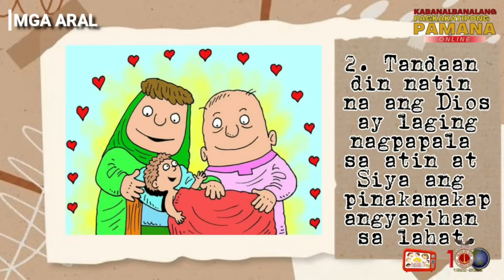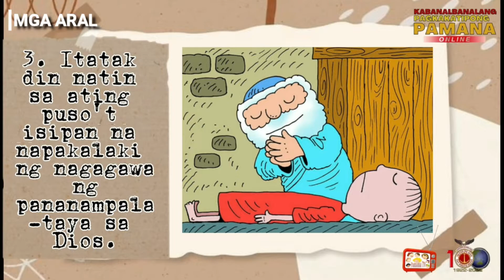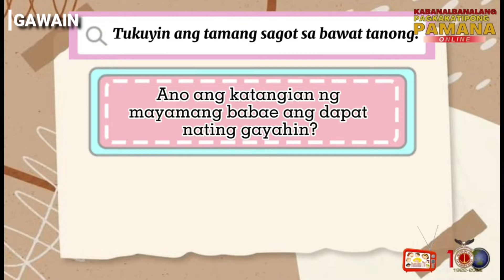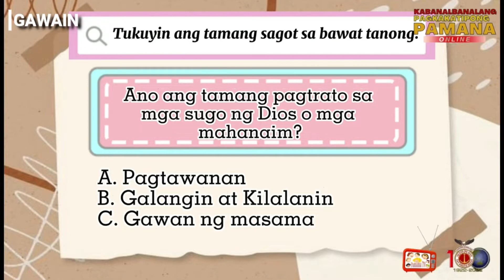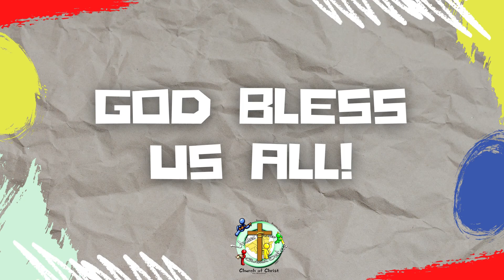Lesson 79: My Life Giver | UCCS Sunday School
Lesson 79 :  My Life Giver

Bible Story :  Elijah
Bible Verse :  2 Kings 4: 8- 37
Memory Verse :  Psalm 139 :  14

Lesson :  Children will hear the story of Elisha and the Shunammite couple and how God gave the couple a son and restored his life when He died

Life Application :  Children will be taught that all life comes from God

Emcee :  Talon COC
Opening & closing prayer : Bilog COC
Singspiration :  Biga COC
Storytelling :  Pajo COC